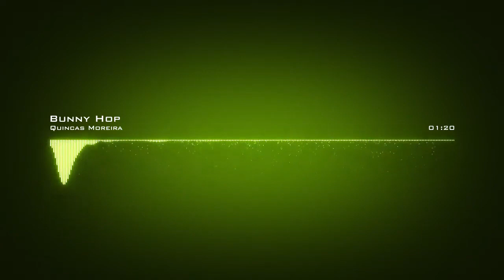Quincas Moreira ♪ Bunny Hop